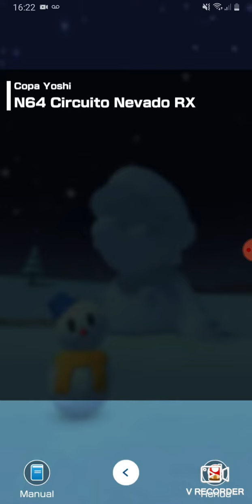Mario Kart Tour Baby Mario (Koala) in Frappe Snowland R/T